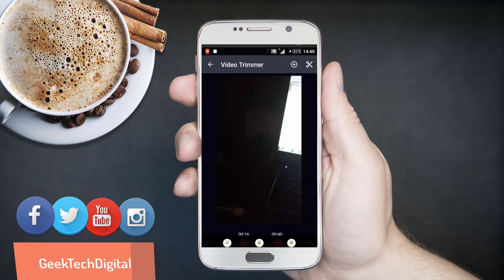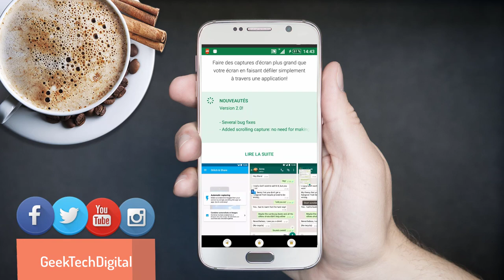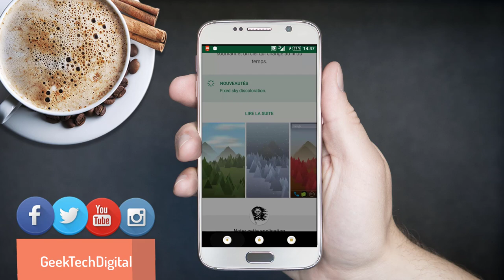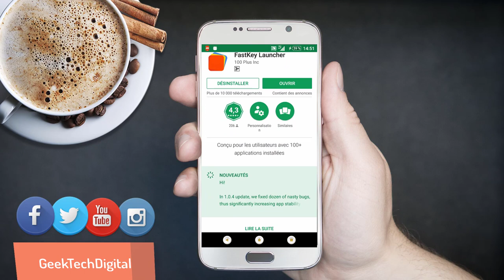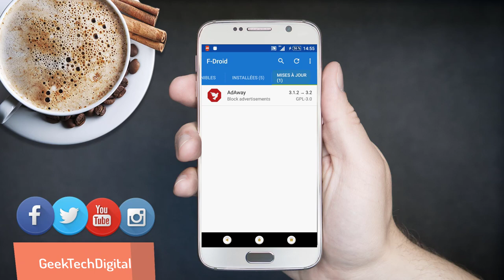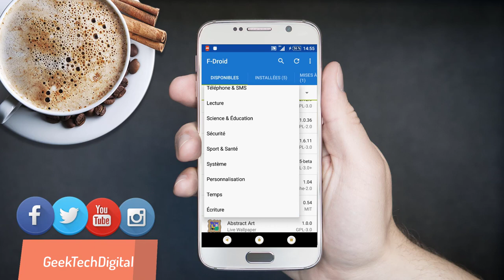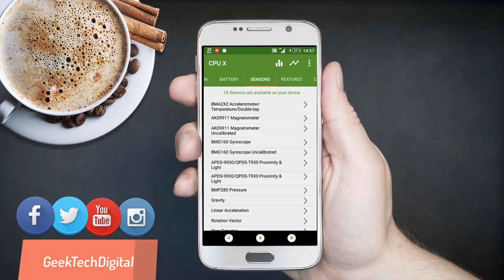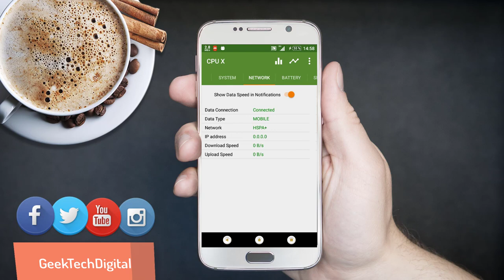6 APPLICATIONS GRATUITES ANDROID UTILES A TELECHARGER 2021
APPLICATIONS GRATUITES ANDROID UTILES A TELECHARGER POUR 2021

Application Android - top 6  meilleure  Application Android

BM800 Micro

Alimentation Fantôme

Filtre anti-pop

Image de fond : pixabay